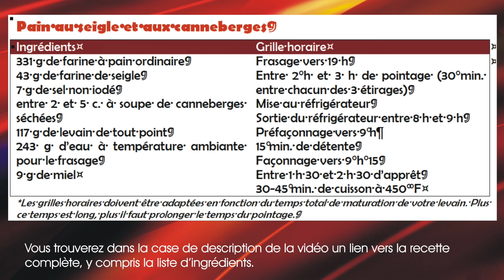Artisan Bakery-Style Sourdough Rye Bread with Cranberries / Pain au seigle et aux canneberges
Comment faire un pain au seigle au levain avec canneberges / How to prepare a sourdough rye bread with cranberries    ↓ ↓ ↓ PLUS D'INFO / MORE INFO ↓ ↓ ↓

Dans cette vidéo j’explique comment préparer un pain au seigle et aux canneberges étape par étape. Si vous voulez faire du pain au levain, alors cette vidéo est pour vous!
In this video I explain how to prepare a rye bread with cranberries  Bread step by step. If you want to make sourdough bread, then this video is for you!

Dans cette vidéo je vous montre comment faire un painauseigle / In this video I show you how to prepare a ryebread

Introduction
Préfaçonnage / Pre-Shaping
Façonnage / Shaping
Grignage / Scoring
Cuisson / Baking